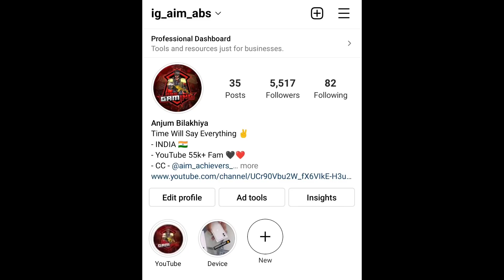😱 Finally Reached Top 500 Ranking At Conqueror - iPhoneXR,11,11ProMax,12,12PRO,13,13Pro,13ProMax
CLAN_____Aim Achiever

 bgmi
 Squad conqueror bgmi
Squad rank push Core Circle events
Jujitsu kaisen event gameplay
bgmi 2.0 update
bgmi 2.0updaterankpush